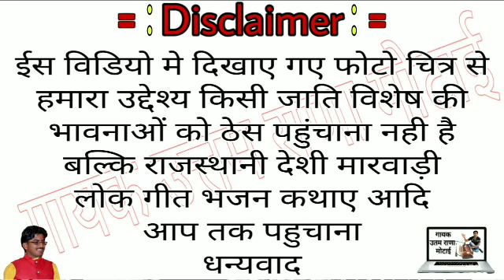घर की य्याद मे झुर झुर आँसू बाए सुपर हिट गायक प्रेम राणा मोटाई की आवाज मे जरूर सुने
गायक प्रेम राणा मोटाई

नए नए लोकगीतो के लिए गायक उत्तम राणा मोटाई के चैनल को सब्सक्राईब करे लाईक करे कमेन्ट करे शेयर करे खुद के नाम पर नया गीत बनवाने के लिए संपर्क करें

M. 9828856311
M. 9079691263